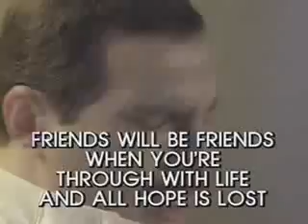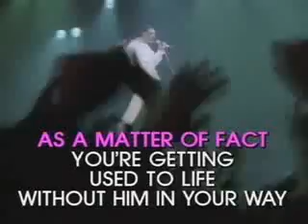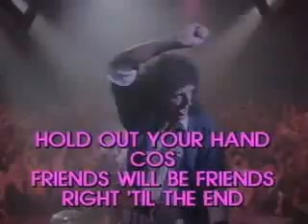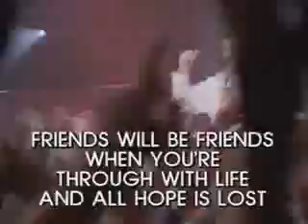Queen Friends Will Be Friends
otra cancion recomendable para que los canten muchos a la ves pues la cancion se trata de los lasos de amistad y lealtad a uno.